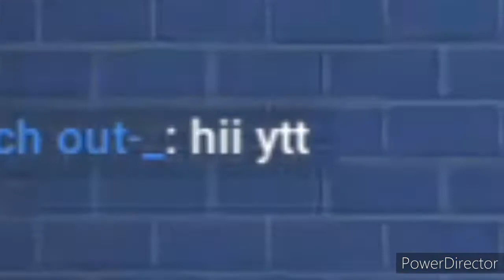Block strike funny moments zombie survival #17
Block strike info :

Name : !*:MAXDA5H^!
Lvl : 87
Clan : 7R0
Region : Europe/Russia